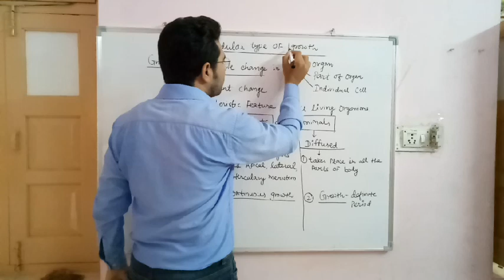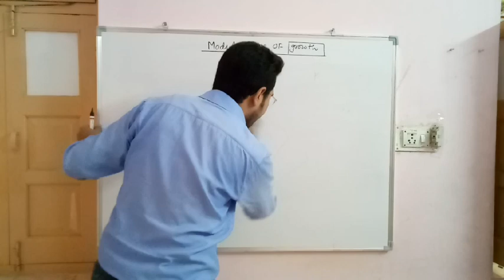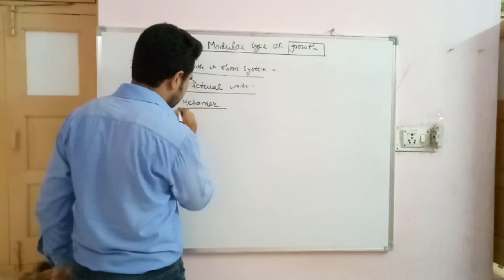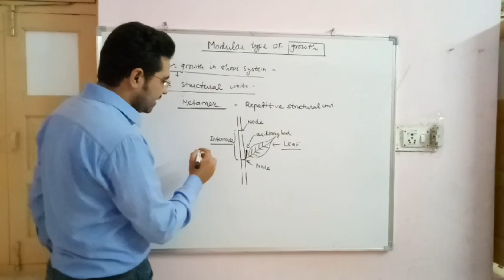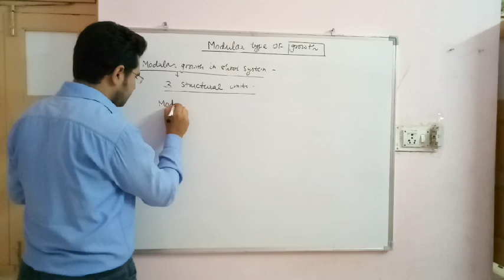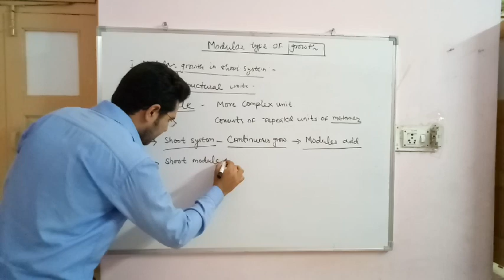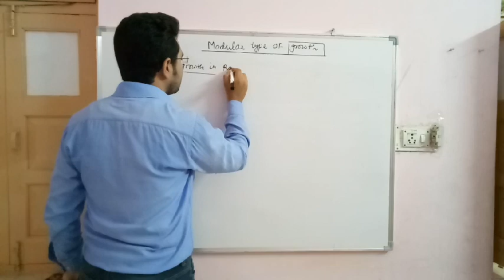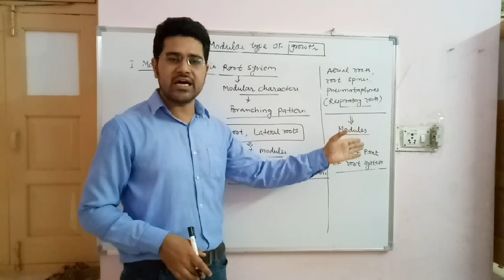Modular type of growth. By Arvind Gaur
Topic of B.Sc. Part-2 (MDSU)